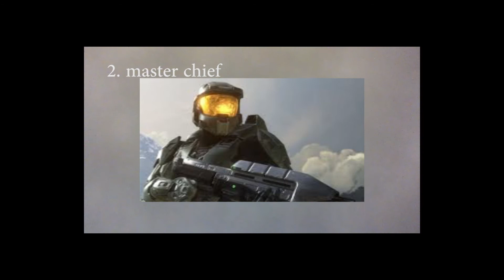top 10 halo charecters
this just my opinion